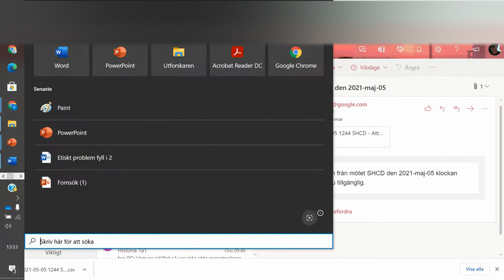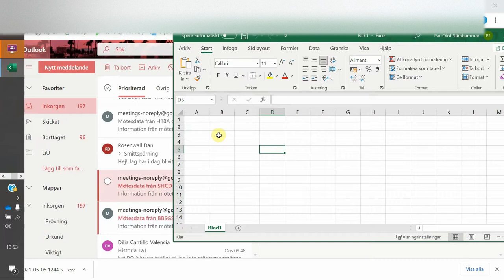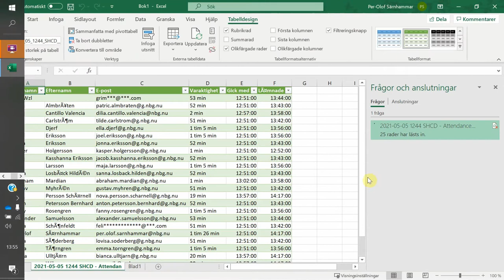Öppna Meet rapport i Excel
Hur man öppnar en Meet rapport i Excel så det går att läsa, där data sorteras kolumnvis.